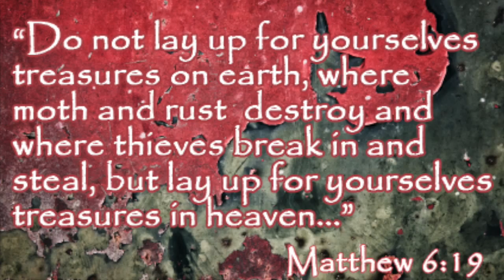A Thank You & A Need - (Matt McCoy)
First off, thanks so much for the kindness you showed the Nicaraguans in the "Shoes for Needy" drive. Now we are back again with another great cause. to make any donation. I thank each of you from the bottom of my heart and pray God will bless your giving.

Thanks,
Matt